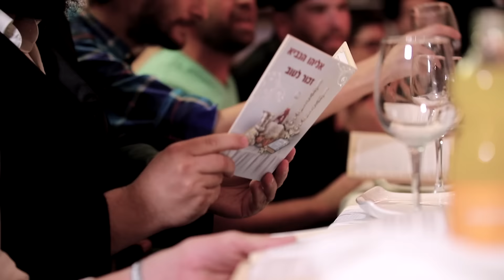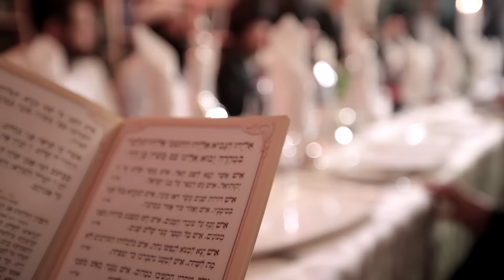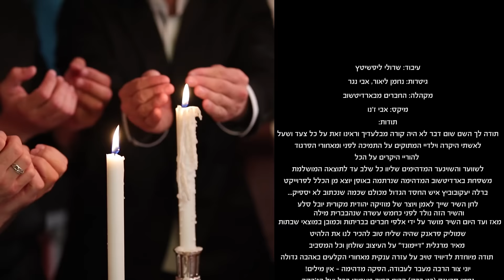אליהו הנביא - דודי פלדמן ושרולי ליפשיטץ | Eliyahu Hanavi - Dudi Feldman & Sruly Lipschitz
קרדיט:
עיבוד: שרולי ליפשיטץ
גיטרות: נחמן ליאור, אבי נגר
מקהלה: החברים מבארדיטשוב
מיקס: אבי ז'נו
צילום ובימוי קליפ: יוני צור

דרכם של 'להיטים' מתחילה בדרך כלל אצל המלחינים והיוצרים, משם היא עוברת אל המעבדים והמבצעים שתורמים אף הם את חלקם ורק לאחר מכן הם עוברים למבחן הקהל, המבחן האמיתי שיקבע בסופו של דבר האם השיר יכנס לקטגוריית המושמעים ביותר ואכן יהפוך ל'להיט'.

לא כך היא דרכו של השיר "אליהו הנביא", השיר הולחן לפני כחמש עשרה שנה על ידי יובל סלע, אמן ויוצר של מוזיקה יהודית באופן ספונטני בשמחת ברית מילה שבה הוא ניגן יחד עם חברים. השיר עבר את מבחן הקהל, ומאז הוא מושר על ידי אלפי חברים בשמחות, בבריתות וכמובן במוצאי שבתות.

דודי פלדמן ושרולי ליפשיטץ לקחו על עצמם את היוזמה והפיקו לראשונה את השיר בצורה מקצועית ובעיבוד קצבי ומשובח בליווי קליפ שנוצר כמובן תוך שיתוף פעולה עם הקהל ובהשראתו.

בנוסף לרצון להנגיש את השיר היחודי הזה לכם  ולקהלים נוספים, הרעיון לבצע את השיר נולד בעקבות הסגולה הידועה לומר בכל מוצאי שבת מאה ושלושים פעמים  "אליהו הנביא זכור לטוב".
ניסינו באמת ובתמים לעמוד במשימה הזו וכמעט שהצלחנו... כדי להשלים את החסר, אתם מוזמנים לצפות בקליפ פעמיים ואפילו יותר...

תודות:

תודה לך השם שום דבר לא היה קורה מבלעדיך וראינו זאת על כל צעד ושעל

לאשתי היקרה וילדיי המתוקים על התמיכה לפני ומאחורי הפרגוד

להוריי היקרים על הכל

לשווער והשויגער המדהימים שליוו כל שלב עד לתוצאה המושלמת

משפחת בארדיטשוב המדהימה שנרתמה באופן יוצא מן הכלל לפרוייקט

ברלה יעקובוביץ איש החסד הגדול מכולם שכמה שנכתוב לא יספיק...

לחן השיר שייך לאמן ויוצר של מוזיקה יהודית מקורית יובל סלע והשיר הזה נולד לפני כחמש עשרה שנה בברית מילה. מאז ועד היום השיר מושר על ידי אלפי חברים בבריתות וכמובן במוצאי שבתות.

שמוליק פראנק שהיה שליח טוב להכיר לנו את הלהיט

מאיר מרגלית "דיימונד" על העיצוב שולחן וכל המסביב

תודה מיוחדת לדיוויד טויב על עזרה ענקית מאחורי הקלעים באהבה גדולה

יוני צור הרבה מעבר לעבודה, הפקה מדהימה - אין מילים!

נחמן פראנק (בני ברק) הרוח החיה מאחורי הכל ועל הג'בקה

יוסי פרנקל הרבה יותר מאח - גיטרה,
נחמן פראנק (צפת) - גיטרה, דוד פראנק - כינור, שמילי הולד - סקסופון

נחמן ליאור על טאצ' מקסים בגיטרה

לייזר קליין ושמחה פייגנבוים תאורה והגברה ועל האירועים במשך השנה

מוישי ביכלר production על היח"צ המדהים ועל כל העזרה מסביב

מוטי שטיינמץ על הטיפים הקטנים-גדולים ועל התמיכה והפרגון

מלכות וקסברגר על זמירות בעיצוב מדהים

דודי שפריי סידור פירות איכותי ומושקע

יחיאל שטיינמץ דג מעוצב וטעים במיוחד

הרב ארהלה וינטרוב
נחום קרלינסקי
ר' שלוימה הרצל
אבי אדלר
מאיר ארלנגר
לוי יצחק יעקובוביץ
זאבי סורסקי
אפי פלדמן
ארי פלדמן המתוק
יענקי הלד
שמעי ויוסי הלד
יצחק גלבשטיין
מנדי קוריץ
ליפא לעבל
שמעון ויינר
ברוך שפריי
שרוליק שפריי
בני שטיינמץ
אורי פיירמן
אהרון לוי
דרור ברזני
ישראל בן שושן
שמוליק בן הרוש
שמוליק פרידמן
חזקי פיליפ
חזקי שטיינמץ
שמוליק ברקוביץ
מוישי הגר
מנדי גולדברג
אלי שפריי
פיני כהן
אברהם מרדכי שוורץ
דודי קרויזר
מוטי וייס
וכל שאר החברים כל אחד בשמו הטוב יבורך